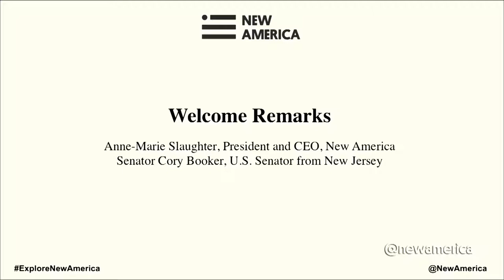Keynote: Senator Cory Booker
Keynote: Senator Cory Booker, U.S. Senator from New Jersey

Welcome Remarks: Anne-Marie Slaughter, President and CEO, New America